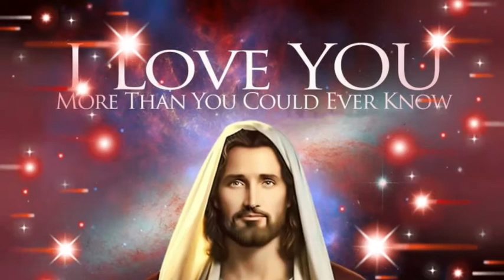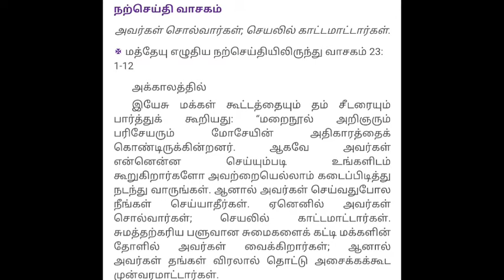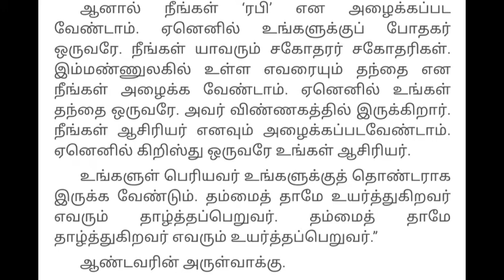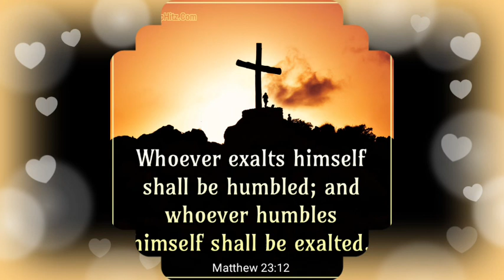என் ஆண்டவரோடு பத்து நிமிடங்கள் / இன்றைய நற்செய்தி & மறைசிந்தனை / MARCH 2/ DAILY REFLECTION